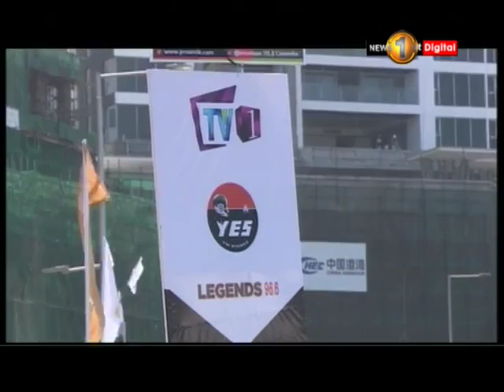Iron man 70.3 Triathlon to commence tomorrow in Colombo